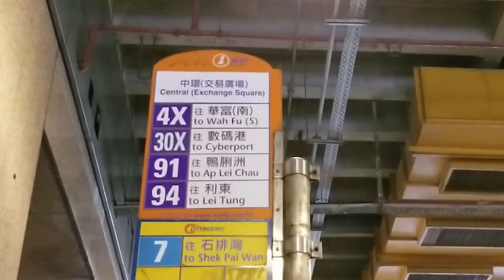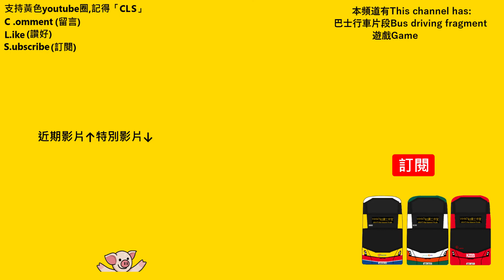[縮時片]NWFB 30X數碼港↺中環(交易廣場)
*影片下方沒有車站及街道 ;There are no stations and streets below the film *
去中環(交易廣場):
日期Date: 08/05/2020
上車時間Boarding Time: 14:31
下車時間Alighting Time: 14:55
車牌Reg.No.:PV6102
去數碼港:
日期Date: 14/06/2020
上車時間Boarding Time: 16:11
下車時間Alighting Time: 16:37
車牌Reg.No.:TD4317
拍攝路線:30X
拍攝器材Filming Gear:Samsung Galaxy S6edge plus
拍攝倍速:x9-15
拍攝者:Jason
音樂: 問誰未發聲+Les MisérablesDo You Hear the People Sing

版權聲明:
本頻道不握有任何音樂所有權，含音樂之影片亦無任何營利，一切僅為推廣用途。音樂所有權歸原始創作者所有。請支持正版。